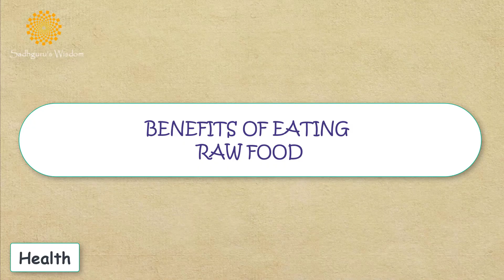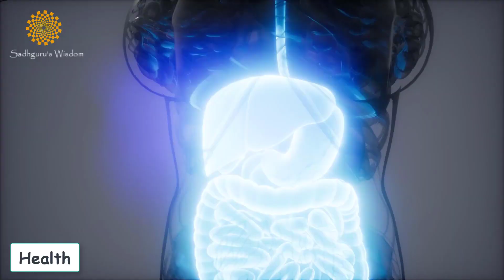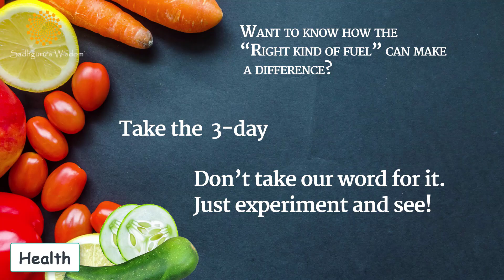Benefits Of Eating Raw Food-Sadhguru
In this video, Sadhguru explains what benefits will you get if you eat 40% to 50% of raw food like fruits, dry fruits, and vegetables.

It has an immense improvement in sleep and energy levels.

The motto of this channel is to spread Sadhguru's wisdom around the world.